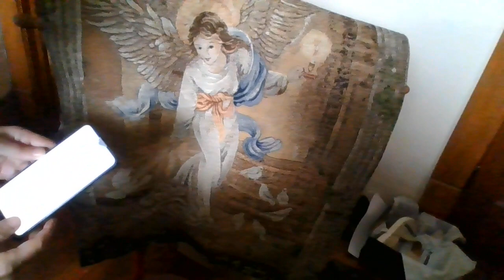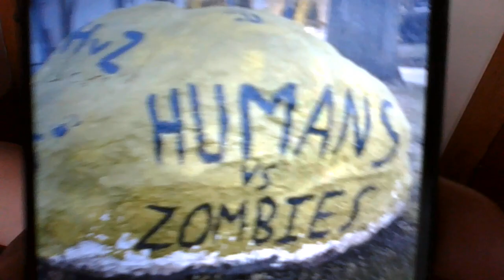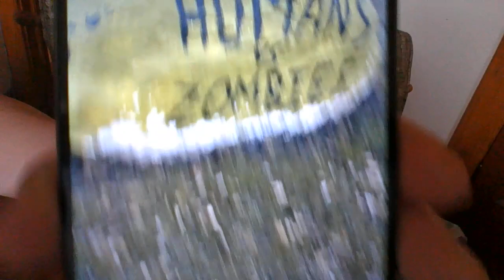Babylon has FALLEN/ANGELS- Judgement day! Noisome sores,mart. la.w., invasion, lockdowns, fireballs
Fallen angels are here. Locusts coming to torment all non believers of Jesus Christ. Invasion by our own mil- it- airy, c.o.p.s, zombies, no food, lockdowns. Most Highs judgement on the wicked! 144k about to be called up when meteor, fireballs come down! Get ready Saints!